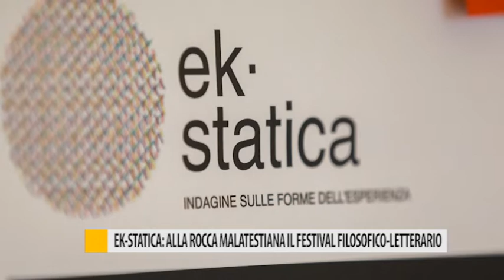Ek-Statica: alla Rocca Malatestiana il festival filosofico-letterario